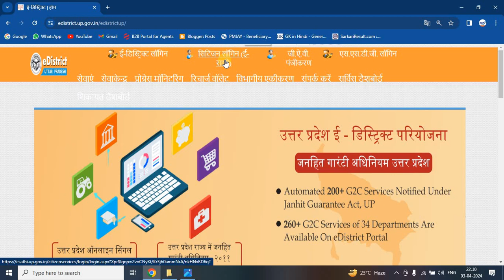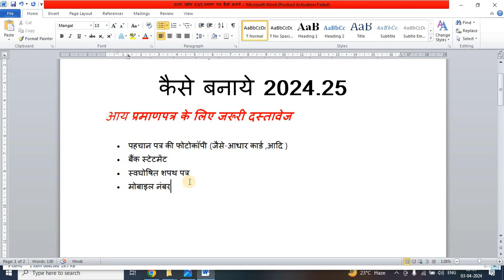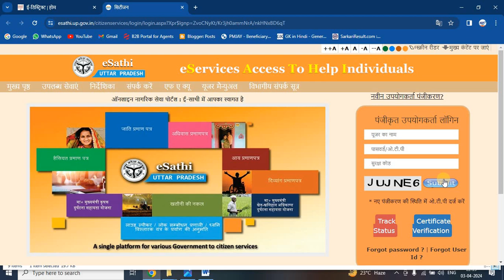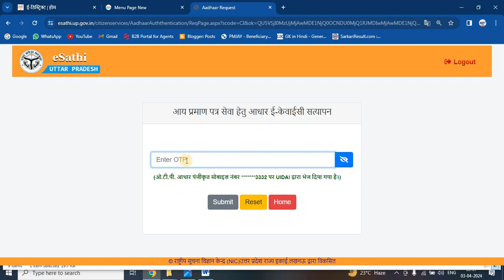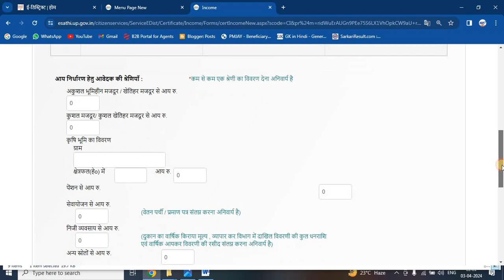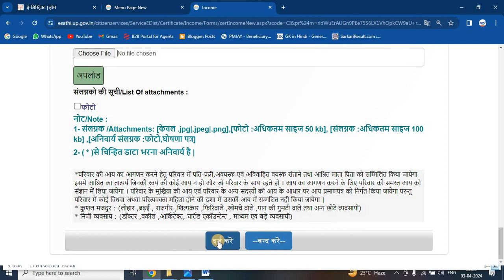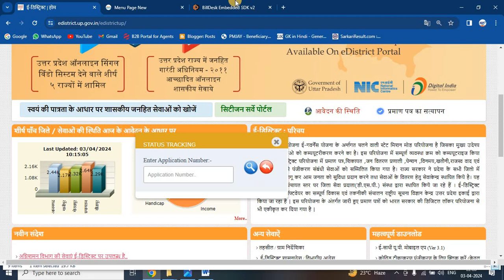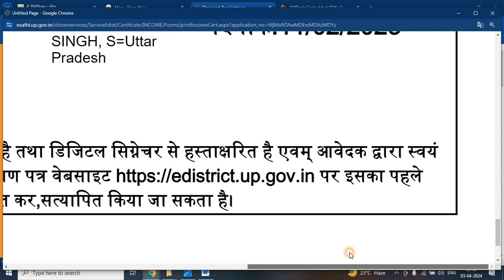Income Certificate kaise Banaye Online 2024 || आय प्रमाण पत्र कैसे बनाये || How To Apply Income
Hi

Dosto Aaj Ki Is Video Me Maine   Income Certificate kaise Banaye Online 2024 || आय प्रमाण पत्र कैसे बनाये || How To Apply Income   Ummeed Hai Aapko Ye Video Bahut Pasand Aayega.

how to apply for income certificate
aay praman patra kaise banaye UP,
income certificate kaise banaye 2023,
aay praman patra kaise banaye 2024,
aay praman patra kaise banaye bihar 2024,
aay praman patra online kaise baaye,
income certificate,income certificate kaise banwaye,
income certificate online apply,
income certificate apply online bihar,
income certificate apply online 2024,
aaye praman patra kaise banaye,